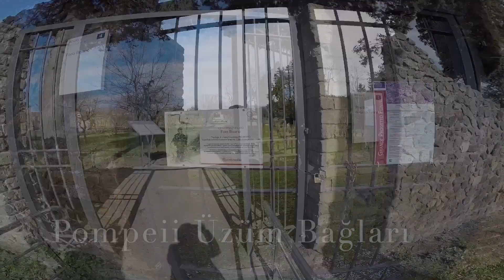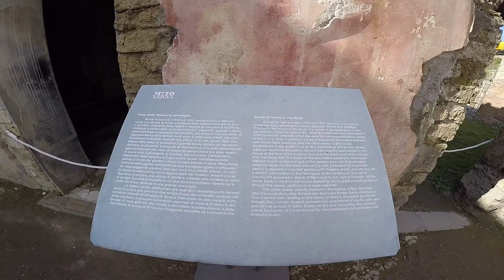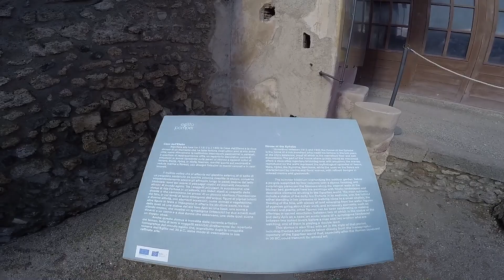Taşlaşmış Şehir Pompei Gezisi - İtalya Turu - Part4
Pompeii, Vezüv Yanardağı eteklerinde MÖ 5000 yıllarında kurulmuş. Şehrin lavlar altında kalmasından 159 yıl önce Romalıların egemenliği altına girmiş.
MÖ 79 yılında Vezüv'den dumanlar yükselmeye başlamış ve şehrin üzerine kızgın taşlar yağmış. Bu yağan taşlar yere değmesi ile patlarak ilk kayıpların verilmesine neden oluş. Tahmini olarak şehirde yaşayan 16000 insan bir kaç saat içinde yok olmuş.
Gelin şimdi taşlaşmış bu şehri birlikte gezelim.

Kategori
Seyahat ve Etkinlikler